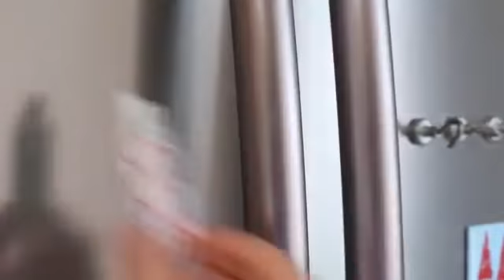Makey Makey GO - Invent Everywhere, Invent Now!